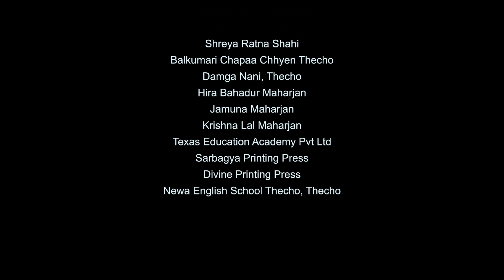INDRAYANI I Award winning Nepal bhasa short movie I Luti Ajima I Drama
INDRAYANI I Award winning Nepal bhasa short movie I Luti Ajima I

Hungry kids ask their mother for food but the mother had to feed them with calculation. the kids ask if they could go to their maternal home for better food. but the mother remembers how she was insulted by her own mother by inviting them on the next day of the feast. Her mother tells that all her sisters were wealthy and she could not bear how her sisters mock her poverty. Indrayani then realizes because of her poverty her own mother discriminates her. the story then takes a turn when her husband returns home after 3 years earning enough money. The news spreads and the family is invited for the feast but the mother rebels against the societal norms saying that she was invited only because they were rich and she puts all the ornaments in the plate saying that her mother invited them only because of the ornaments. so she is feeding the feast to the ornaments Indrayani is worshiped as a goddess in Nepal. there is a festival solely to worship the goddess only also worshiped as luti ajima

A Film By Darshan Bir Shakya

cast

Aaradhya Laxmi Khadgi,

Rupendra Shrestha,

Dev Kumari Khadgi

Anuska Maharjan,

Roshuma Maharjan

Screenplay & Directed by Darshan Bir Shakya

Asst. Directed by Rajan Shahi

Background Score, DOP & Edit by Manoj Ratna Shahi

Production Controller - Sarju Bajracharya, Rojan Shakya and Rani Shova Maharjan

Produced by Naresh Bir Shakya

The film won best 3rd prize in nepalbhasa short film festival 1139